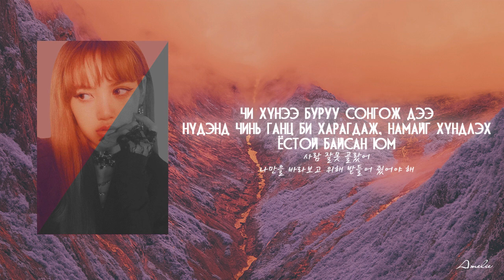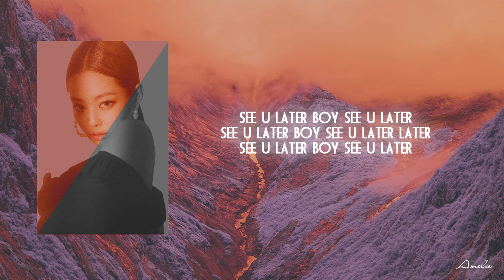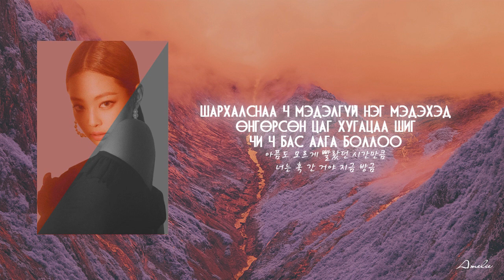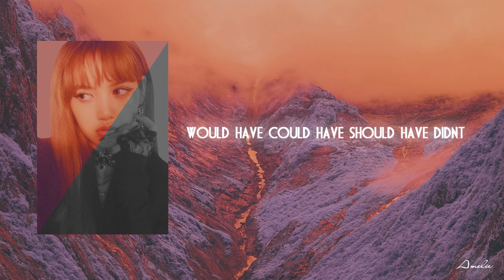[MGL SUB] BLACKPINK - SEE U LATER